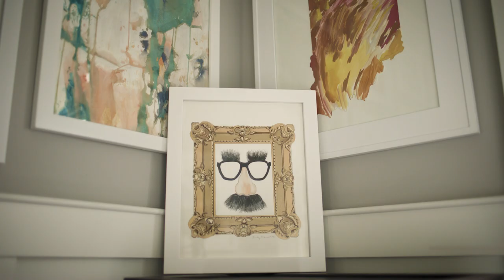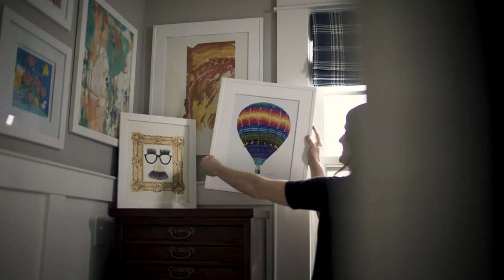Canon PIXMA PRO-200 Printer - Equally Obsessed x Artist Emily Mercedes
Artist Emily Mercedes brings her artwork to life using her Canon PIXMA PRO-200 professional inkjet printer. The power of print has been integral in the success of her business.

Are you equally obsessed?